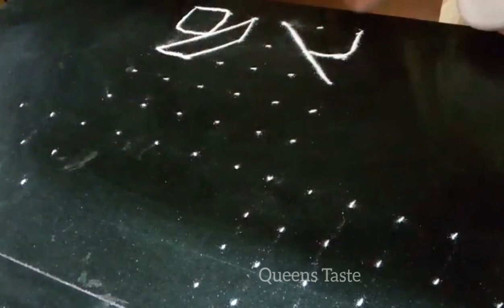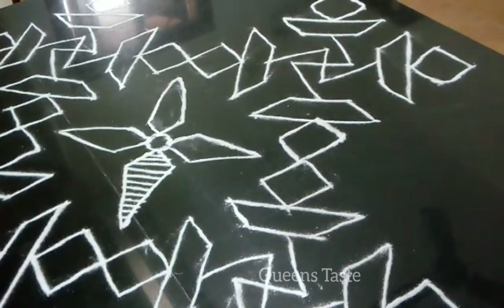Sankranthi muggulu 11 || 6 × 6 dots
Face book : Fb.com/QueensTasteHome